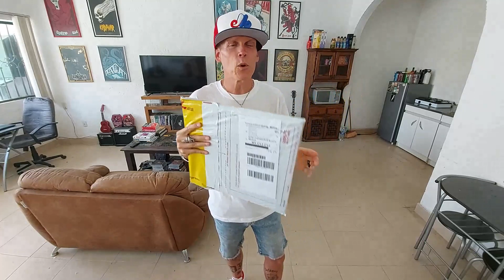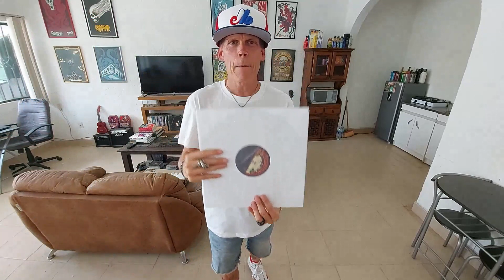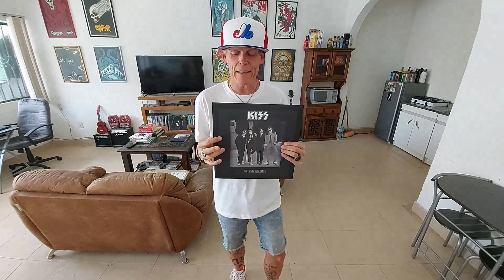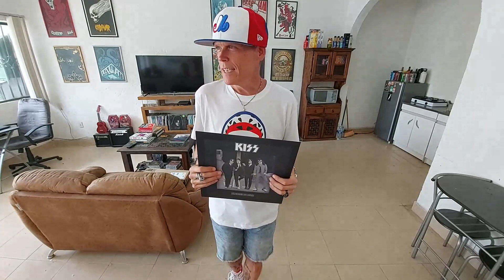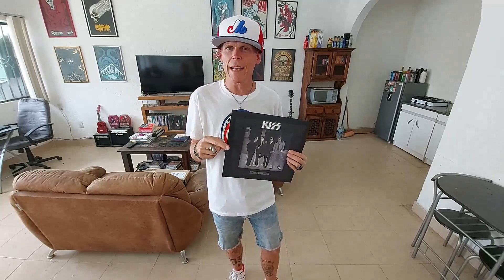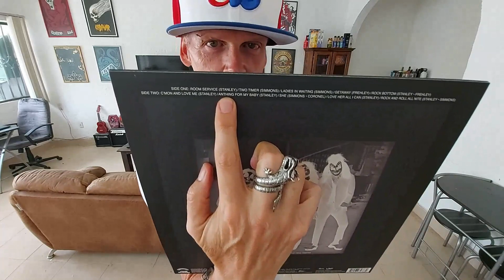I Wanna Talk About This Album! Ep. 32: KISS - Dressed To Kill + vinyl unboxing!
Correction -- It was $569, not $800 (another unboxing coming up was $800)